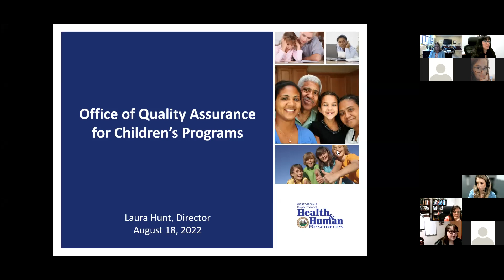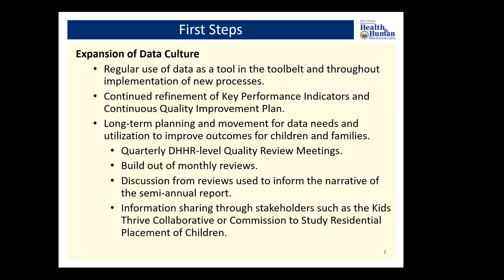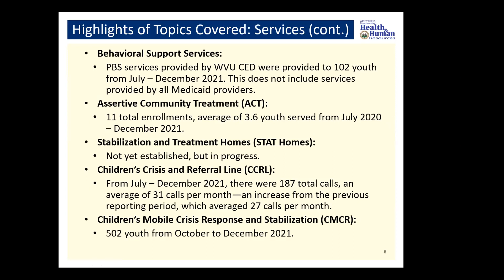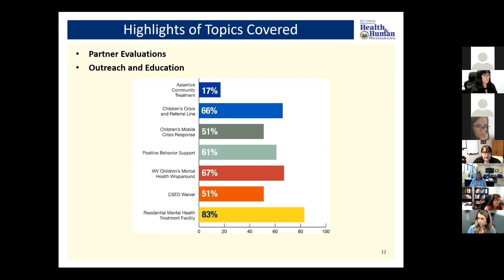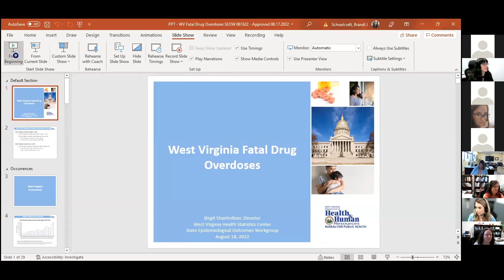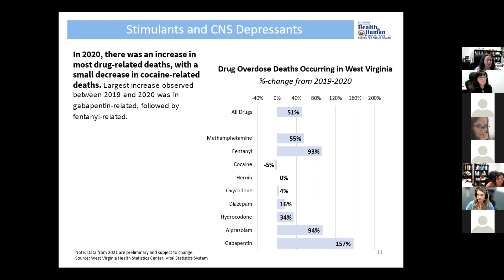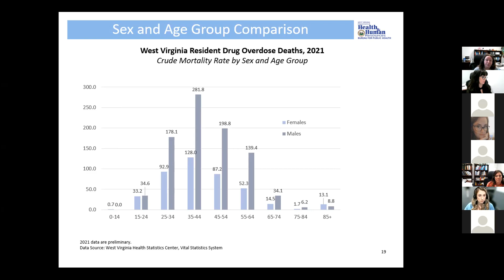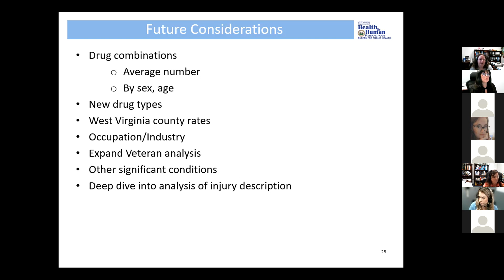WV Statewide Epidemiological Outcomes Workgroup Meeting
August 18, 2022 WV Statewide Epidemiological Outcomes Workgroup Meeting